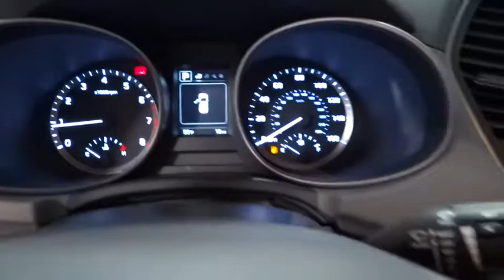2018 HYUNDAI SANTA FE SPORT Fresno, Bakersfield, Modesto, Stockton, Central California JH084912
2018 HYUNDAI SANTA FE SPORT
2018 HYUNDAI SANTA FE SPORT 2.4L AUTO - Stock#: JH084912 - VIN#: 5NMZT3LB1JH084912

5590 N. Blackstone

TWILIGHT BLACK exterior and GRAY interior, 2.4L trim. EPA 27 MPG Hwy/21 MPG City! Back-Up Camera, OPTION GROUP 01, iPod/MP3 Input, Bluetooth, Aluminum Wheels. Warranty 10 yrs/100k Miles - Drivetrain Warranty; CLICK NOW!br /br /KEY FEATURES INCLUDEbr /Back-Up Camera, iPod/MP3 Input, Bluetooth Rear Spoiler, MP3 Player, Aluminum Wheels, Keyless Entry, Privacy Glass, Steering Wheel Controls, Child Safety Locks. br /br /OPTION PACKAGESbr /OPTION GROUP 01 standard equipment. Hyundai 2.4L with TWILIGHT BLACK exterior and GRAY interior features a 4 Cylinder Engine with 185 HP at 6000 RPM*. br /br /EXPERTS CONCLUDEbr /Edmunds.com explains The Santa Fe Sport has an easygoing character, with supple gas pedal movement, light steering and easy-to-modulate brakes.. Great Gas Mileage: 27 MPG Hwy. br /br /OUR OFFERINGSbr /Lithia Hyundai of Fresno sells new and used cars, trucks and SUVs near Visalia and Hanford, California. We offer financing options and incentives for all Central California Hyundai customers. Conveniently accessible from the Golden State and Yosemite Freeways, we are located at 5590 N. Blackstone in Fresno. Less than thirty minutes from Hanford and Visalia, our sales department is open seven days a week to serve you. Fuel economy calculations based on original manufacturer data for trim engine configuration. Please confirm the accuracy of the included equipment by calling us prior to purchase. br /